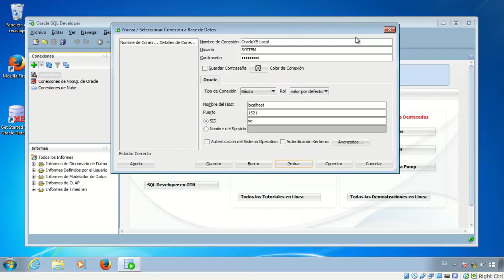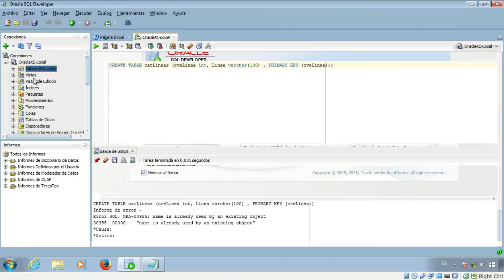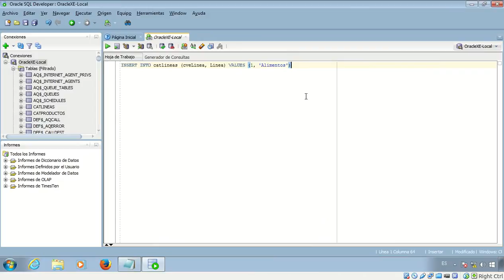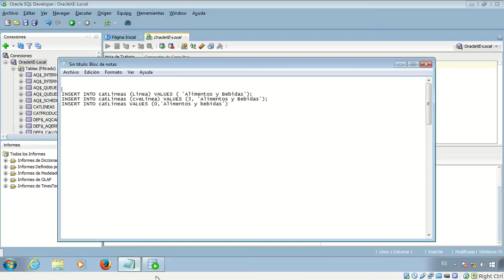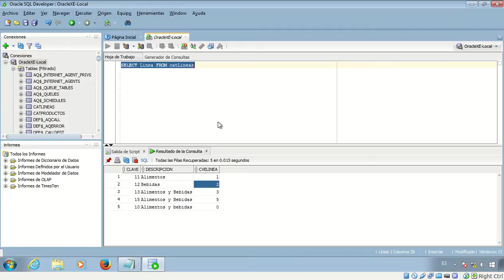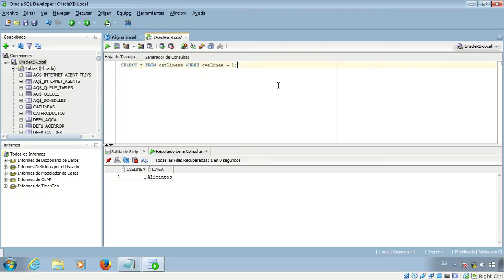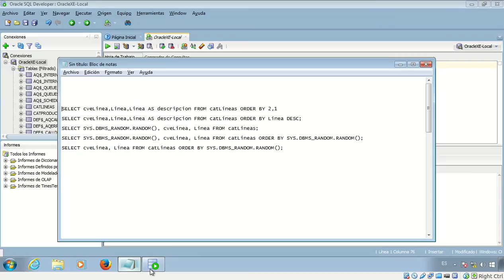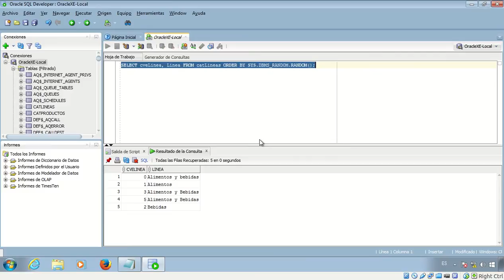SQL Insert On Oracle Sqldeveloper